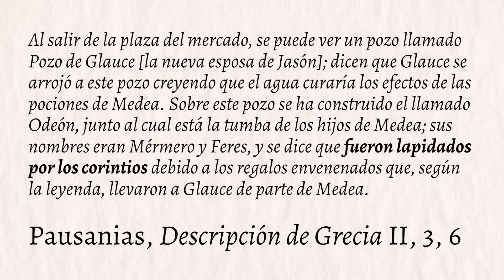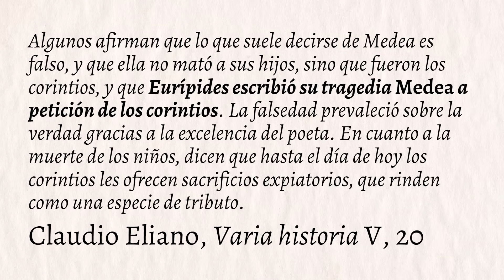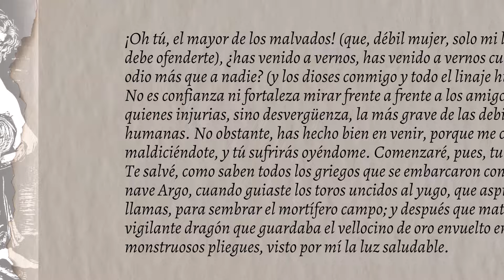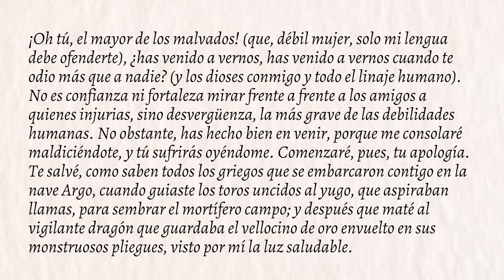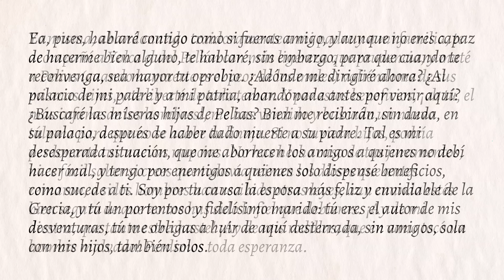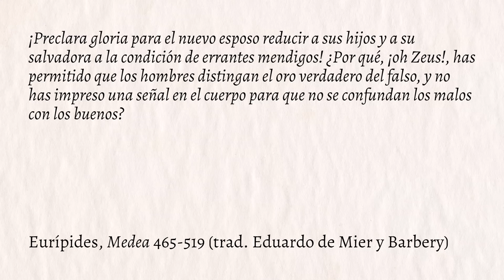La CONSPIRANOIA de Medea 💀💀🗡️ ¿Le echaron (literalmente) el muerto?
Medea es conocida, entre otras cosas, por ayudar a Jasón a conseguir el vellocino de oro, regresar a casa desde la Cólquide, etc. Es igualmente muy conocida por uno de los actos más terribles y crueles de la mitología clásica: el infanticidio de sus propios hijos con Jasón para vengarse de este cuando la abandona por otra. Con este contexto, vamos con la supuesta conjuración contra Medea…

0:00 La conspiranoia de Medea
0:30 Medea y Jasón
1:00 Fuente 1: Pausanias
2:15 Fuente 2: Claudio Eliano
3:55 ¿Es el infanticidio de Medea empoderado y feminista?
5:45 Monólogo de «Medea» (Eurípides)